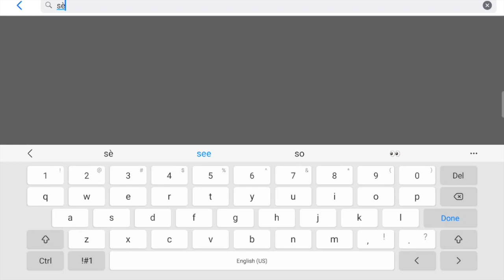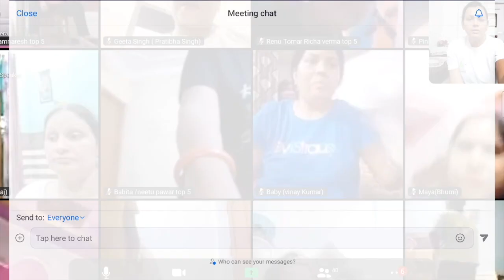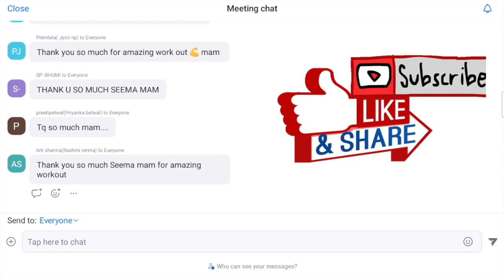Chair Workout | Join Zoom Live Workout Exercise for Weight Loss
How to lose weight in 6 simple steps
Eat protein, fat, and vegetables. Aim to include a variety of foods at each meal. ...
Move your body. The Physical Activity Guidelines for Americans recommend combining cardio workouts with weight training for optimal health. ...
Eat mindfully. ...
Stay hydrated. ...
How to Lose Weight Fast in 3 Simple Steps - Healthline
How can I lose weight in 7 days naturally?
What are 5 tips for weight loss?
How to lose 5 kg in a month?
How I finally lost weight?
myherbalife
herbalife nutrition
herbalife login
herbalife products
herbalife reviews
herbalife weight loss
herbalife side effects
Herbalife weight loss - Official Herbalife distributor
Advice on Herbalife products and nutritionist-prepared meal plans. I show you how to get the cheapest products. Services: Follow-up...
Weight loss herbalife
How much can you weight loss nutritionist in India
How to buy products
I explain you how to buy products Cheap prices
Become a distributor
Earn income with Herbalife become a herbalife distributor
Healthy Weight | Herbalife Nutrition U.S.
The Herbalife Nutirion Healthy Weight products are designed to enhance your weight ... WEIGHT LOSS ENHANCERS.
Is Herbalife good for you to Lose Weight?
How much weight can I lose in 1 month by Herbalife?
What is the 21 day Herbalife challenge?
क्या हर्बालाइफ आपके लिए वजन कम करने के लिए अच्छा है?
1 month herbalife weight loss results
Do people really lose weight with Herbalife?
How much weight can I lose on Herbalife?
Why am I not losing weight on Herbalife?
क्या लोग वास्तव में हर्बालाइफ से अपना वजन कम करते हैं?
Can Herbalife really help in losing weight? How does it ...
Herbalife Review 2023: Does It Work?
does herbalife weight loss really work from
A meal replacement shake like HerbaLife can be a convenient tool for some individuals to achieve short-term weight loss goals, but it shouldn't.
Pros and cons: Consistency was smooth and creamy ⋅ I enjoyed the taste ⋅ High price point ⋅
Can Herbalife Really Help You Lose Weight? -
Does Herbalife Work for Weight Loss? ... Herbalife may help you lose weight. Different programs work for different people, so if you've tried everything under the ...
Herbalife Is Safe
Herbalife is again a supplement, so, it is not recommended. Next Steps. For a proper weight loss diet according to your schedule and preferences .
Does Herbalife really work for weight loss
What is the reviews of herballife weightloss shakes ...
I started using Herbalife weight loss products yesterday
herbalife reviews by doctors
how quickly will i lose weight on herbalife
1 month herbalife weight loss results
Does herbalife weight loss really work for weight loss
how to use herbalife for maximum weight loss
can you lose weight on herbalife without exercise
herbalife weight loss plan 21 days
हर्बालाइफ आपके शरीर को क्या करता है?
हर्बल लाइफ का सेट कितने का है?
हर्बल लाइफ अफ्रेश पीने के क्या फायदे हैं?
हर्बालाइफ के लिए कौन सा दूध सबसे अच्छा है?
हर्बालाइफ फॉर्मूला 1 शेक 500g वजन में कमी
अमेज़न में हर्बालाइफ उत्पाद असली हैं या नकली? यह कहां तक ​ ...
Is the Herbalife business a scam
Are Herbalife shakes good for you? Why or why not ...
What are some side effects of Herbalife products?
Original vs Duplicate Herbalife Product | How to reduce lose weight
Here is a 30 minute intense cardio session that will be sure to get your heart rate up, so be sure to have water and a towel handy · Dare To Be Active with
No Equipment, No Repeat, Full Body Home Workout
Are you ready for another fun LIVE workout together? 30 min FULL BODY HIIT workout with no equipment -just need a mat and a bottle
30 Minute Cardio Workout Exercise Class At Home
Add this exercise to your morning routine to train your core and improve your cardio endurance.
Join me for a LIVE 30-Minute Full Body BUILD and BURN Workout! Seven full body strength exercises on the front end, followed by seven ...
LIVE WORKOUT - 30 MIN Cardio Burn! low impact modifications included | Dr. LA Thoma Gustin ·
Bodylastics The Premiere Resistance Bands Sets · Most Recent ... Launchpad Stage 1 Seated Exercise Program for Obesity and Limited ...
Live streaming a workout in your home has to be the most convenient way to workout. It saves time, money and gives you a wide range of ways ...
online aerobics classes free
free online exercise classes for seniors
herbalife exercise
ananas workout
tabata workout
hiit workout
online cardio workout
youtube exercise classes